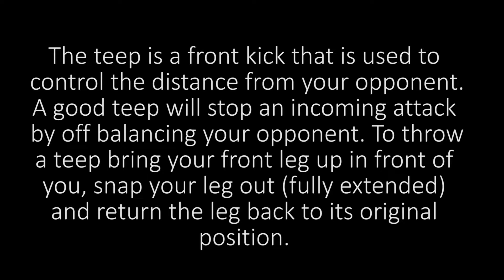Front Teep (Kick) Technique - Muay Thai Kick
Learn how to perform the left teep (front kick) in this video. The left teep is one of the best defensive weapons you have in Muay Thai because it is so effective.

The reason why teeps are so effective is because they are utilized to control the range of your opponent. With a well placed teep you can knock an incoming fighter back who is trying to move forward.

Offensively, teeps can be used to set up your other striking techniques. It is a great technique to start or finish a combination because it will control the range.

If you want to improve your Muay Thai game I suggest you develop a good teep. Teeps are so important because they are one of the most used Muay Thai techniques.